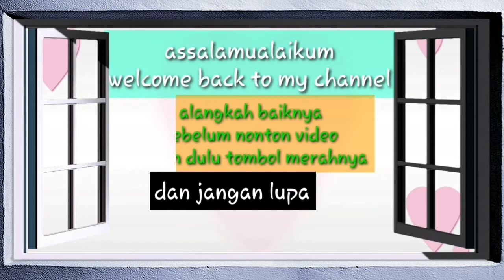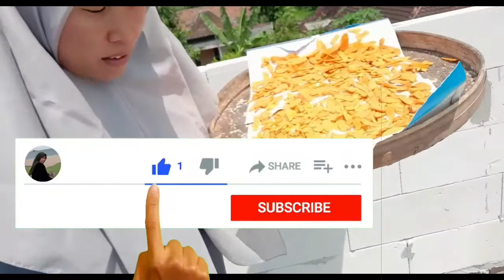AKTIVITAS BERSAMA IBU HARI INI || kupas kunyit untuk di buat serbuk